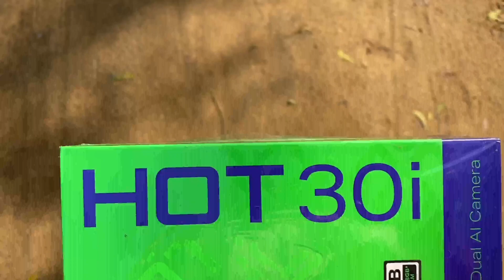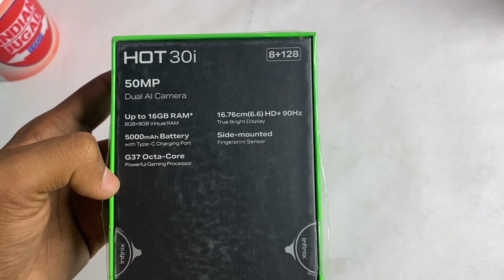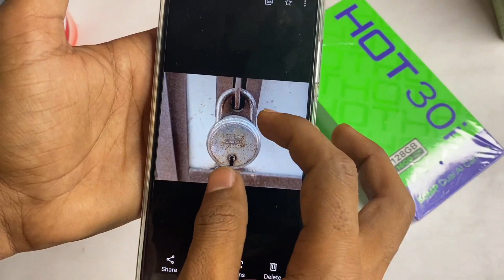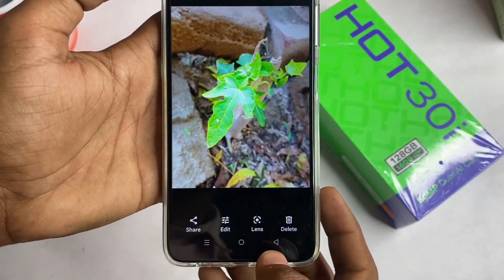Infinix Hot 30i Unboxing First Ever Smartphone with 8GB RAM & 50MP Camera